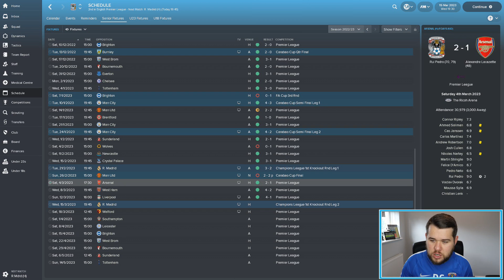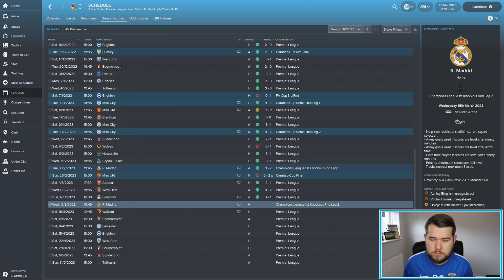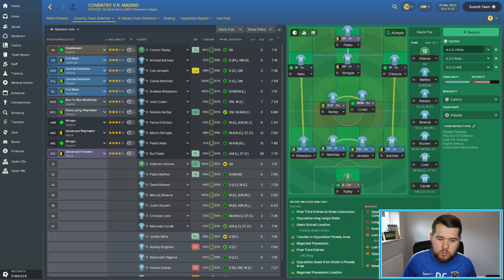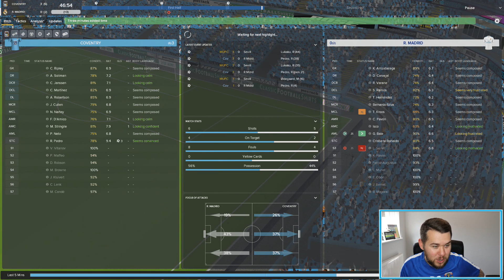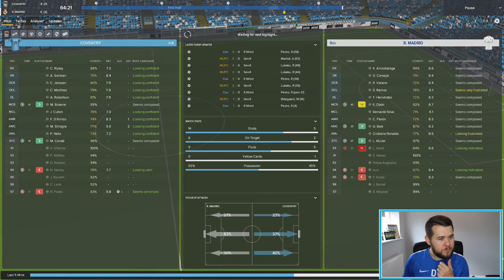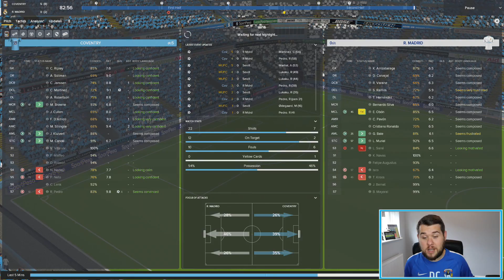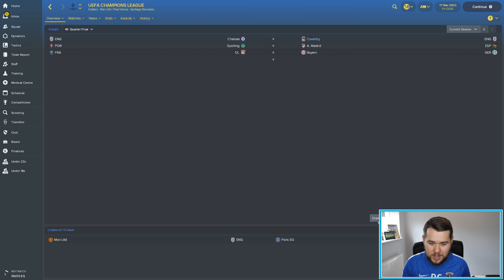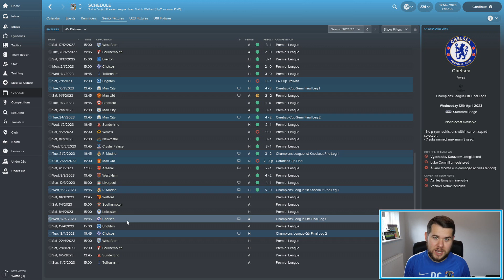FM18 - Coventry City - The Coventry Conundrum: Ep.63 - Real Madrid enter fortress Ricoh!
A Football Manager 2018 series where we plan to take Coventry City back to the promise land of The Premier League.  In today's episode we welcome Real Madrid to fortress Ricoh, hoping to book a place in the Quarter-Finals of The Champions League!